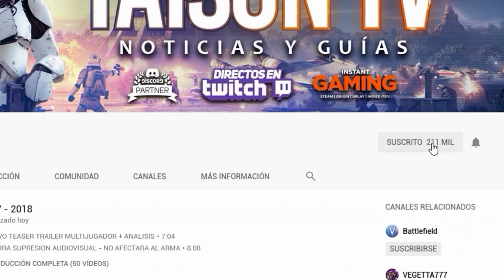Notas del Parche 6.0 de Mañana Battlefield V Mejoran los snipers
❤ENLACES DE INTERES❤:
➽Si quieres enviarme algo:

GPU: GeForce RTX 2080TI x2 SLI + MSI Nvlink Bridge
CPU: Intel(R) Core(TM) i9-9900K CPU @ 3.60GHz
Placa: Asus Prime Z370-A II
Memoria: 32 GB RAM (31.93 GB RAM libre)
Resolución actual: 2560 x 1440, 144Hz
Sistema operativo: Microsoft Windows 10 Home
Monitor: BenQ Zowie XL2735 144HZ 2k QHD
Cascos:  Roccat KHAN AIMO
Teclado: Roccat VULCAN
Ratón: Roccat Kone AIMO
Alfombrilla: Roccat KANGA

GPU: GeForce GTX 1080
CPU: Intel(R) Core(TM) i5-8500 CPU @ 3.00GHz
Memoria: 16 GB RAM
Resolución actual: 2560 x 1440, 60Hz
Monitor: HannsG 60HZ 2k QHD
Teclado: Roccat HORDE
Alfombrilla: Roccat KANGA